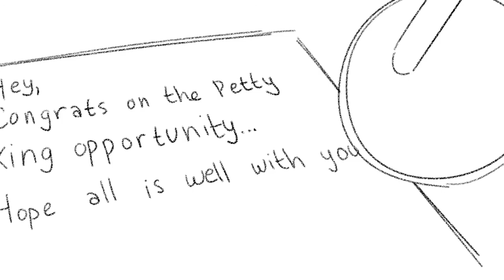NADDPod: Eldermourne - Where is My Son?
Here’s a quick video cause I’m making my way through eldermourne and this part killed me.